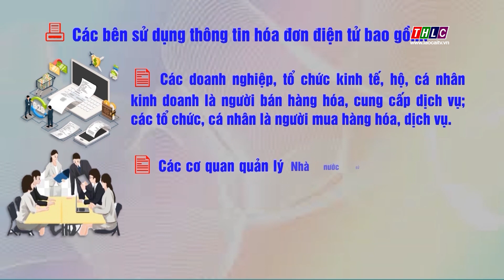Đối tượng cung cấp thông tin, sử dụng thông tin hóa đơn điện tử | THLC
Laocaitv.vn - Tại Điều 46, Nghị định 123 của Chính phủ quy định đối tượng cung cấp thông tin, sử dụng thông tin hóa đơn điện tử như sau:tintuc
Đài Phát thanh - Truyền hình Lào Cai